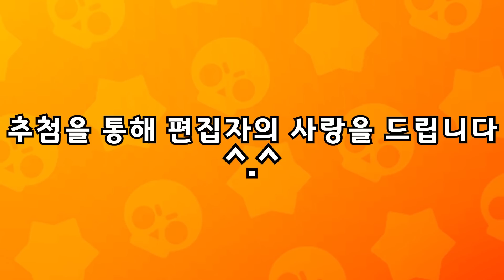브롤스타즈 재밌는 일반 하이라이트 17화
엔하~ 세계랭커 엔젤 입니다.
여러분의 점수 그리고 행복한 게임을 위하여!

모바일게임계의 대부 ANGEL7777 엔젤 유튜브